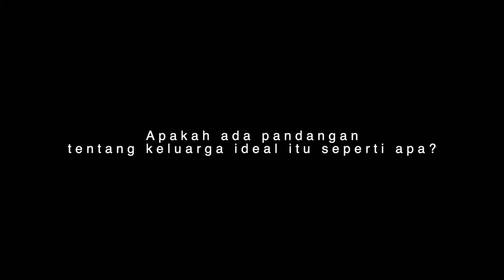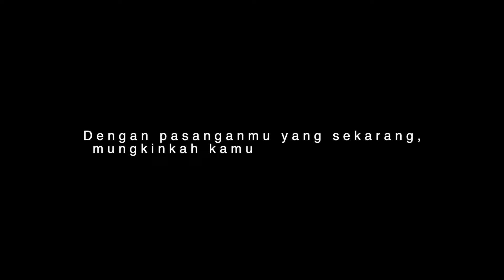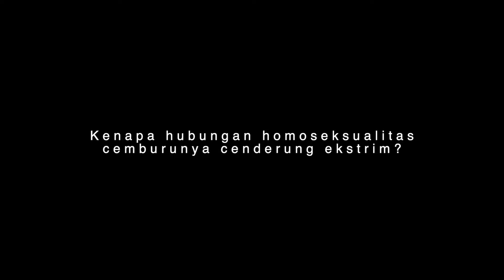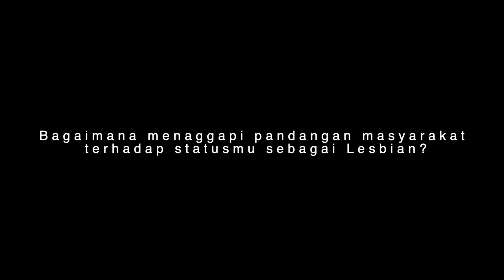SEMUA TENTANG LESBIAN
Manusia itu majemuk, beragam-ragam baik fisik maupun non-fisiknya. Meskipun dalam beberapa hal manusia memiliki kesamaan. Salah satunya; afeksi.

Afeksi dalam bentuk apapun pasti memiliki tempat dalam hati manusia. Awalnya adalah kasih orang tua atau keluarga, dan selanjutnya adalah pasangan.

Umumnya adalah antara seorang laki-laki dan perempuan. Namun ada poros lain yang menyuarakan bahwa kasih dari sejenisnya itu lebih daripada lawan jenis.

Entah ini kebetulan belaka atau justru sebuah fenomena, namun maraknya hal ini membuktikan bahwa ini bukanlah hal yang tabu lagi.